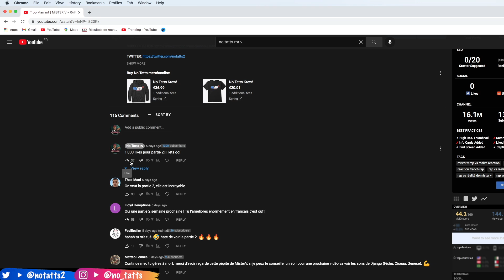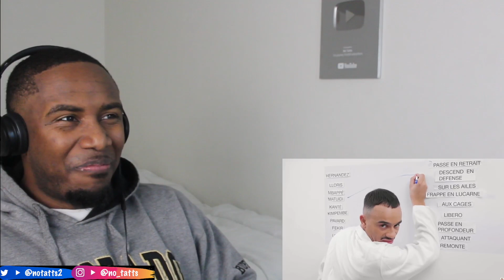MISTER V - RAP VS REALITE 2 (REACTION)